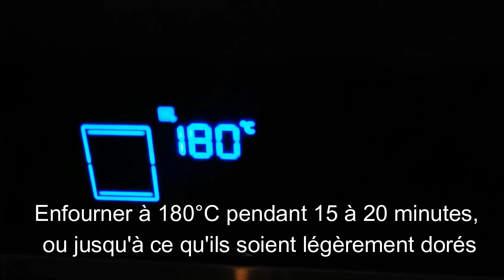Kaak Nakache aux dattes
Bonjour à tous, voici  une version simplifiée de la recette des Kaak Nakach .
Ingrédients :
Pour la pâte de dattes :
500 g de dattes dénoyautées
120 g de sucre
100 ml d'eau
100 ml d'eau de fleur d'oranger

Pour la pâte :
1 kg de farine
500 g de beurre
120 g de sucre
100 ml d'eau de fleur d'oranger
120 ml d'eau
Sel
Extrait de vanille
1 sachet de levure chimique

Préparation :
Dénoyautez les dattes et faites-les cuire à la vapeur pendant 10  minutes.
Mixez les dattes jusqu'à obtenir une pâte lisse.
Laissez refroidir la pâte au réfrigérateur pendant 1 heure.
Après 1 heure, formez des petits boudins avec la pâte de dattes en trempant les doigts dans un peu d'huile.
Diluez 120 g de sucre avec 100 ml d'eau et 100 ml d'eau de fleur d'oranger.
Mélangez la farine, la vanille, le sel, la levure et le beurre jusqu'à obtenir une texture homogène pendant 10 minutes.
Ajoutez le mélange sucre-eau-fleur d'oranger à la pâte et continuez à mélanger jusqu'à obtenir une pâte souple.
Laissez reposer la pâte pendant 30 minutes.
Sur un plan de travail, étalez une quantité de pâte très finement et découpez un rectangle d'environ 12 cm de large.
Placez un boudin de pâte de dattes sur le rectangle, puis enroulez comme un cigare.
Formez ensuite des petits bracelets et faire des décorations sur les bracelets à l’aide d’une pince à Nakache.
Enfournez à 180°C pendant 15 à 20 minutes, ou jusqu'à ce qu'ils soient légèrement dorés.
bonne réalisation !

User
Formez ensuite des petits bracelets
 et faire des décorations sur les bracelets
 à l’aide d’une pince à Nakache